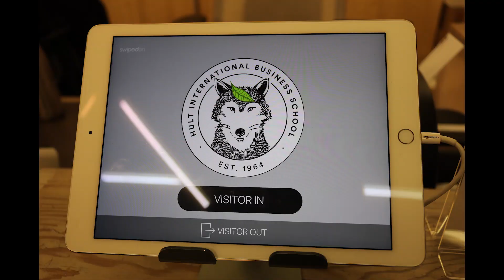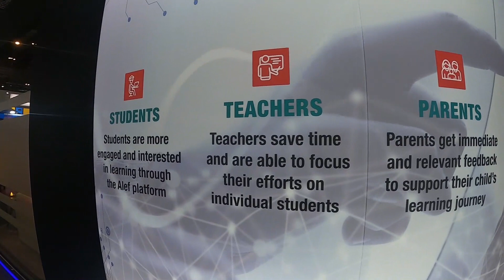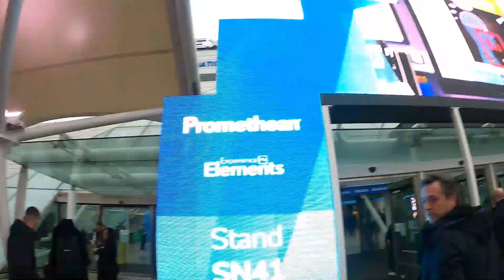Inspirational Education Trends at Bett 2020 London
Educational trade fair Bett in London is the best Education Trade Fair in Europe. We visited this great place for you.